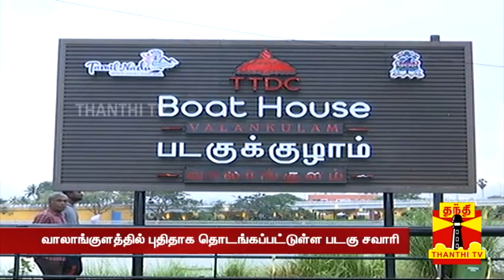வாலாங்குளத்தில் புதிதாக தொடங்கப்பட்டுள்ள படகு சவாரி | Kovai Boat House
வாலாங்குளத்தில் புதிதாக தொடங்கப்பட்டுள்ள படகு சவாரி

கோவை மாவட்டம், வாலாங்குளத்தில் புதிதாக படகு சவாரி தொடங்கப்பட்டுள்ள நிலையில், பயணிகள் உற்சாகமாக படகு சவாரி செய்து மகிழ்ந்து வருகின்றனர். கோவை மாநகர பகுதியில் உள்ள வாலாங்குளம் சீரமைக்கப்பட்டு, அதில் படகு சவாரிக்கான வசதிகள் செய்யப்பட்டது. இந்நிலையில் இரு தினங்களுக்கு முன்னர் தமிழக முதலமைச்சர் ஸ்டாலின், வாலாங்குளத்தில் படகு சவாரியை தொடங்கி வைத்தார். இதனைத்தொடர்ந்து, வாலாங்குளத்தில் படகு சவாரி செய்து பொதுமக்கள் மகிழ்ந்து வருகின்றனர். தற்போது படகு சவாரிக்கான கட்டணங்களில் 20 சதவீத சலுகை வழங்கப்பட்டு வருவது குறிப்பிடத்தக்கது.